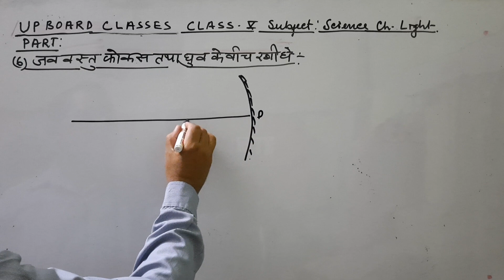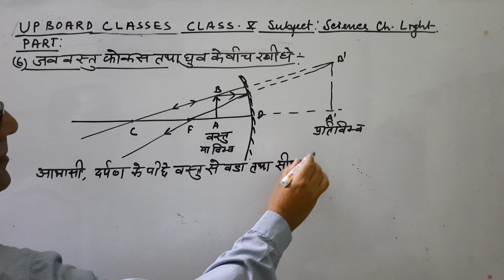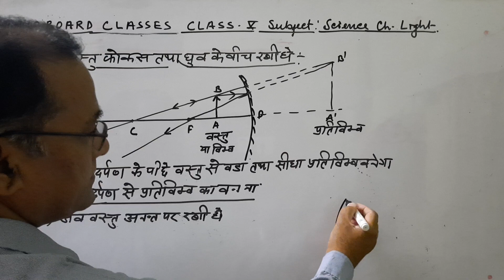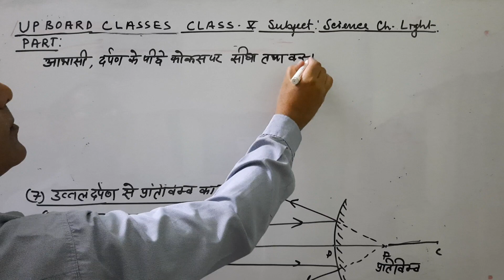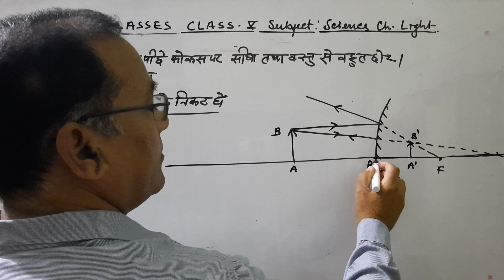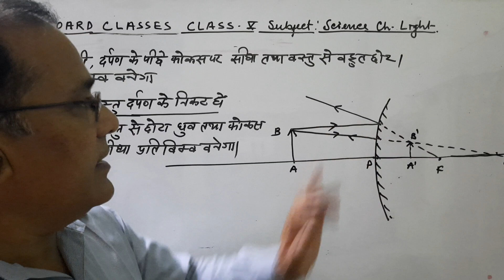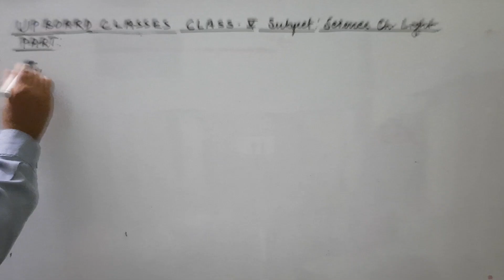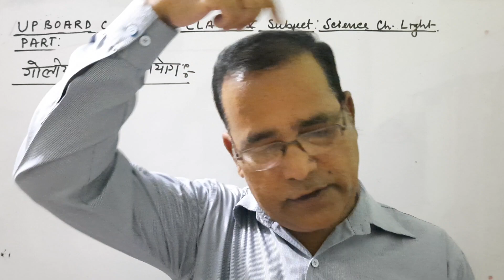UP Board Classes Science: Light Part-5 Class 10th by HN Singh in Hindi